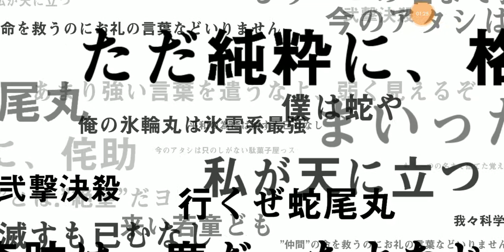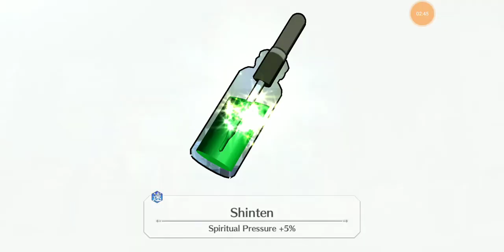Bleach Brave Souls: Birthday Ticket and 4/5* Ticket Summons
Cane we get lucky to pull a non dupe unit?
Hope that you all got a new unit from your Bday Ticket
Wish you all the best of luck in your summons
Thank you for all the support on the channel
See y'all on the flip side